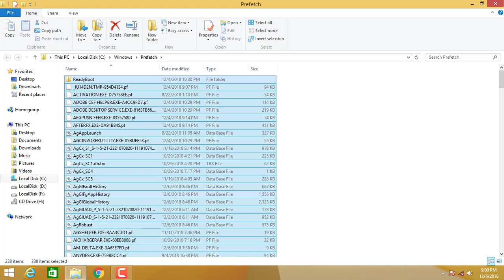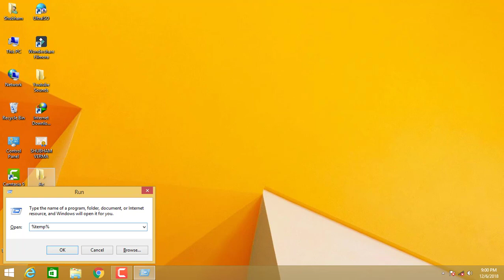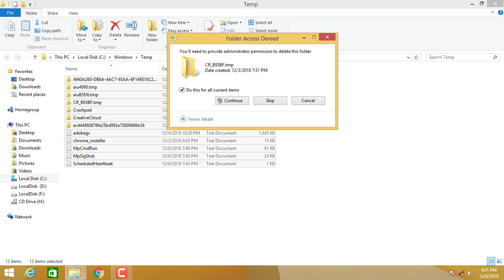Speed Up, Slow PC Running Windows 7, 8 or 10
Qiuck Ways To Speed Your Slow PC Running.

Hello Friends, Aaj ke es video mein apko bataunga ki kaise aap apne Slow PC ko Fast kar sakte hai.